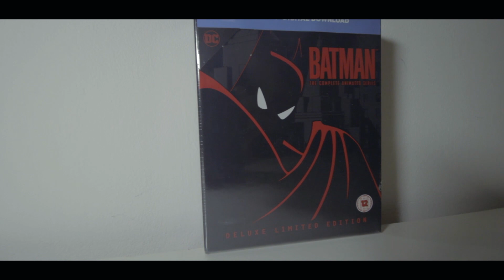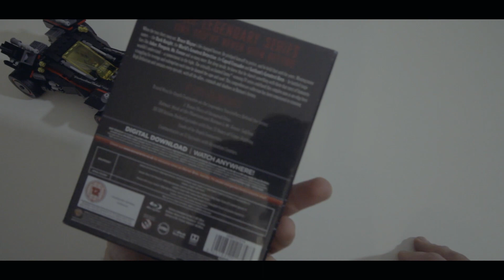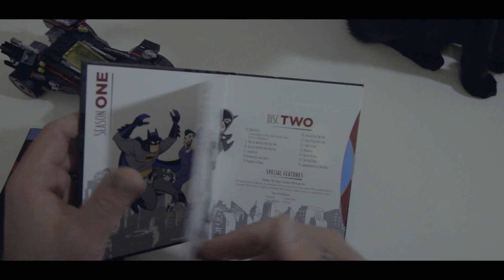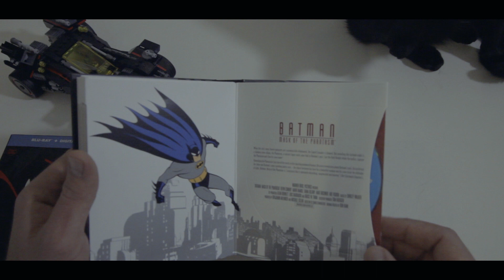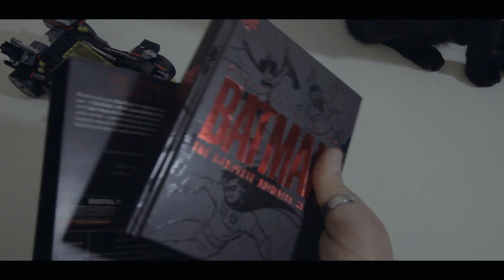BATMAN: The Animated Series - Bluray Unboxing e Recensione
Unboxing e breve (si come no) opinion della storica serie di Batman!
Gira per la città?
Non dice mai di no?
Combatte con lealtà?
Lo scoprirete guardando il video!

Sintoamplificatore: Onkyo TX-NR676E (in modalità 5.1.2)

TV: LG UJ750V (Dolby Vision)

Per le riprese utilizzo:
Microfono utilizzato Rode smartlav+

Fotocamera 1080p utilizzata CANON EOS 600D

Lente utilizzata Canon Obiettivo Ultragrandangolare con Zoom,

Riprese in 4K Iphone SE